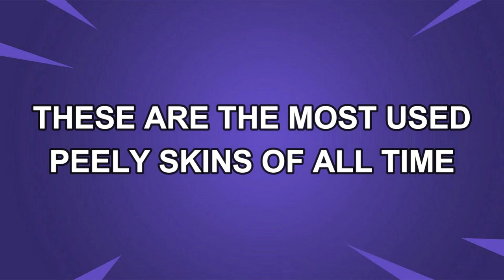The Most Used Fortnite Peely Skins Of All Time!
Get ready to go bananas with the most used Fortnite Peely skins of all time! In this video, we'll take a deep dive into the top banana-themed skins in Fortnite history. From classic favorites to limited edition releases, we've got them all covered. Whether you're a seasoned player or just starting out in the game, these iconic skins are a must-have for your collection. Join us as we explore the evolution of Peely skins and uncover the most popular choices among players worldwide. Don't slip up - hit play now to discover which Peely skin reigns supreme in the world of Fortnite!

Fortnite Item Shop Peely Skins